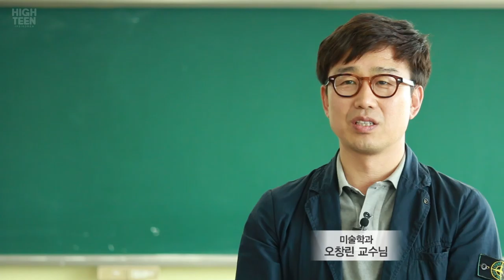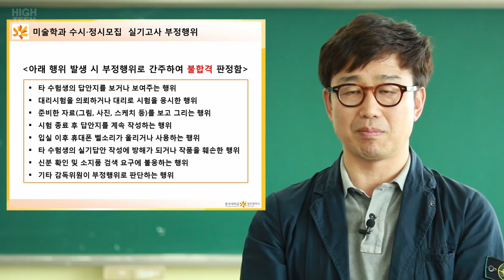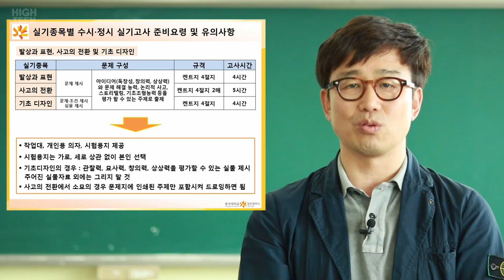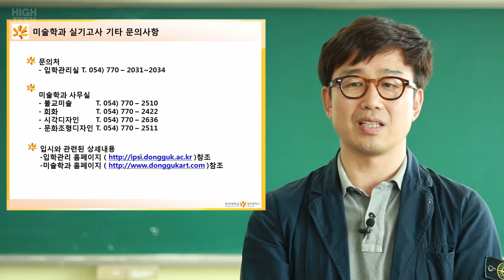[하이틴TV] 동국대학교 경주캠퍼스_미술학과 실기고사